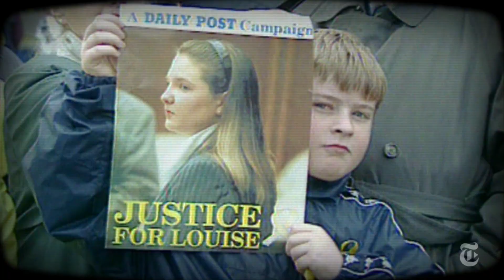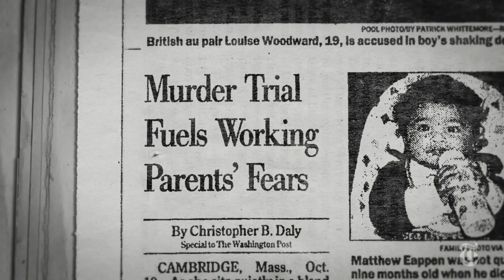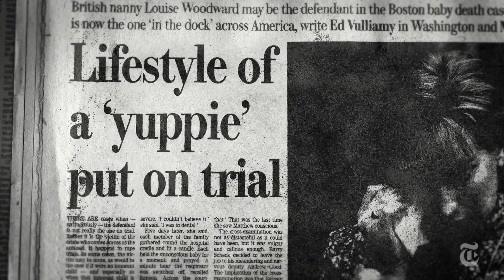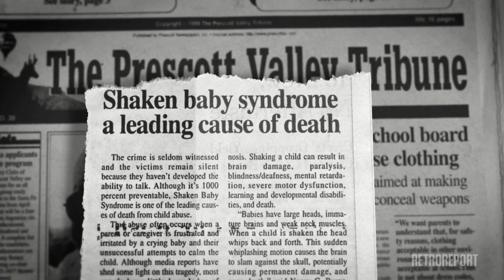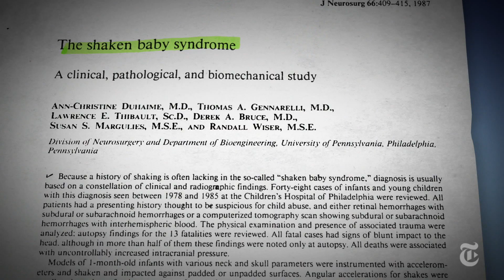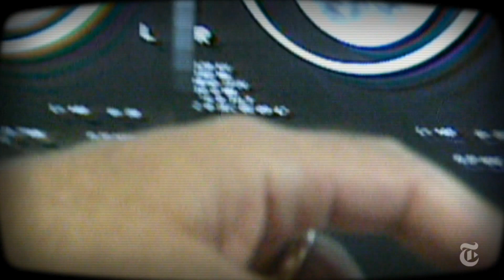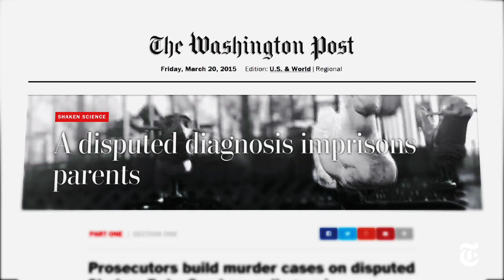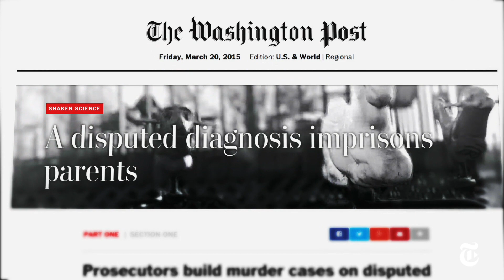The Nanny Murder Trial | Retro Report | The New York Times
In 1997, a young British nanny charged with murder brought shaken baby syndrome into the national spotlight, and raised a scientific debate that continues to shape child abuse cases today.

Produced by: RETROREPORT